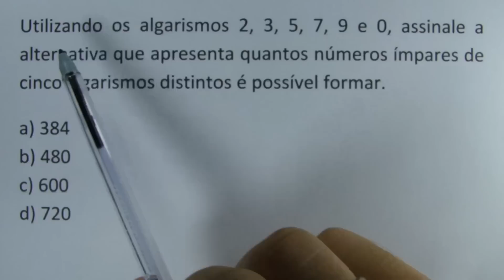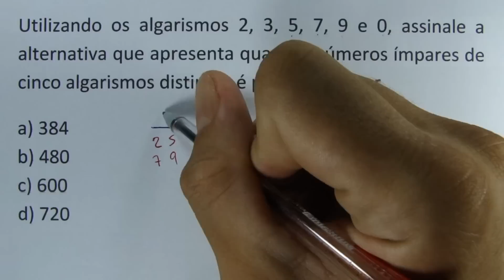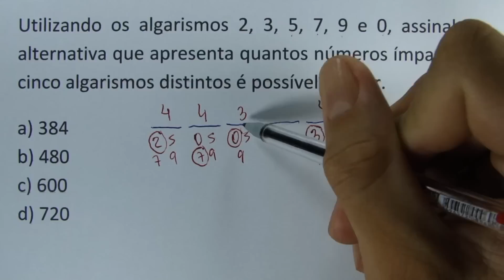APRENDA ESSA QUESTÃO QUE PODE TE ELIMINAR DE UM CONCURSO PÚBLICO!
Utilizando os algarismos 2, 3, 5, 7, 9 e 0, assinale a alternativa que apresenta quantos números ímpares de cinco algarismos distintos é possível formar.

a) 384
b) 480
c) 600
d) 720